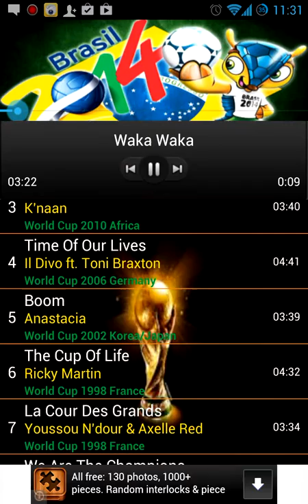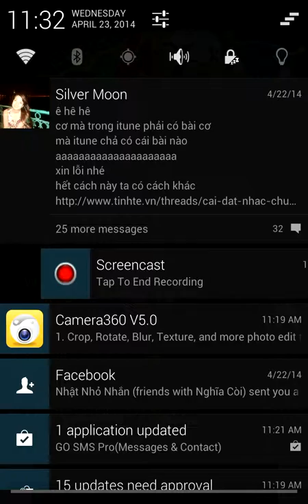World Cup Theme Song Android App v1.0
Do you know and like any World Cup theme song? What's the song leave you impressed? And do you want to hear those songs again?
World Cup Theme Song is an application under Android platform that collect some World Cup offical songs from World Cup 1990 to World Cup 2014. This app is working in both offline mode with mp3 file on local and online mode with mp3 file on server. After purchase, you can easy to change the songs in application, and get revenue from AdMob that integrated in this app.
If you want to develop and customize more features or change skin, it is recommended to hire our customization service for faster implementation.

This app is 1 in 4 apps of combo 4 android apps for World Cup 2014

Working with us can save you 70% of time and 50% of cost. our skype: project.template